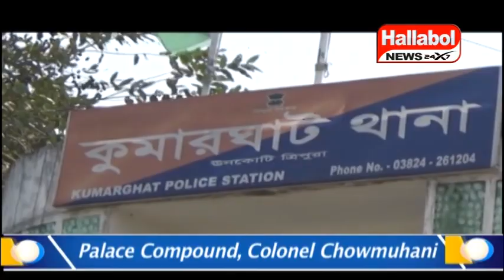কুমারঘাটে ভাড়া বাড়ী থেকে উদ্ধার হলো আঠান্নো বছর বয়সী এক শিক্ষকের মৃতদেহ।